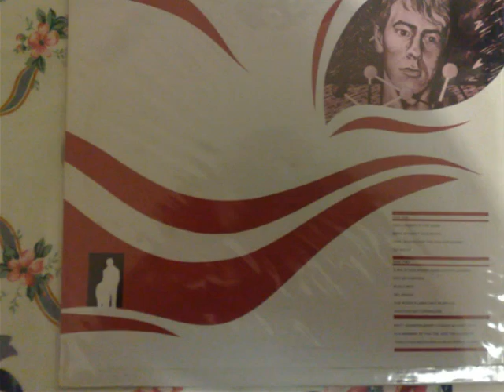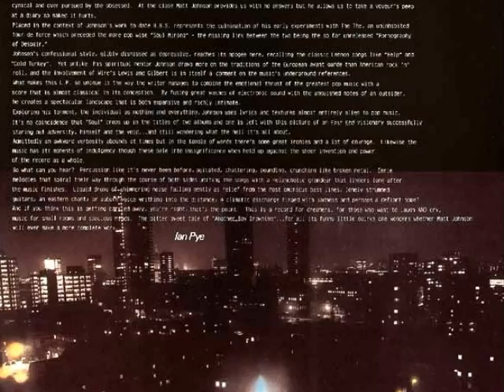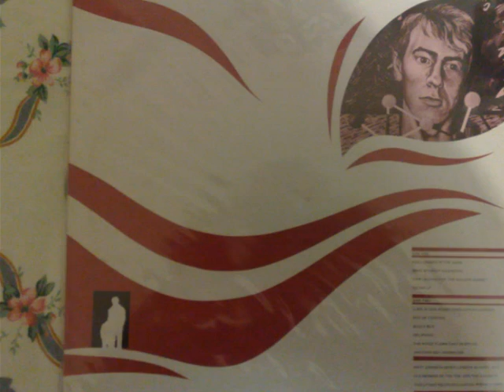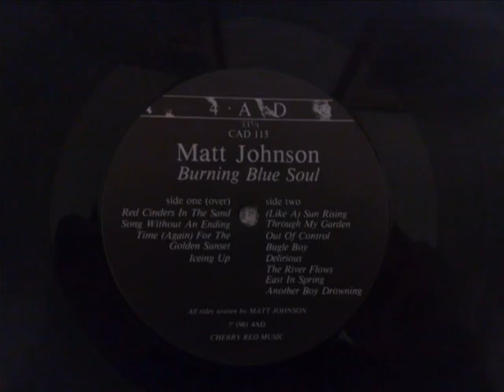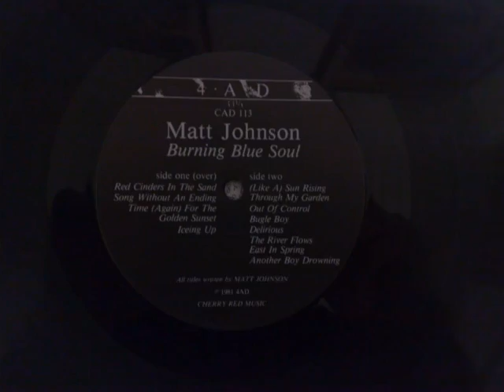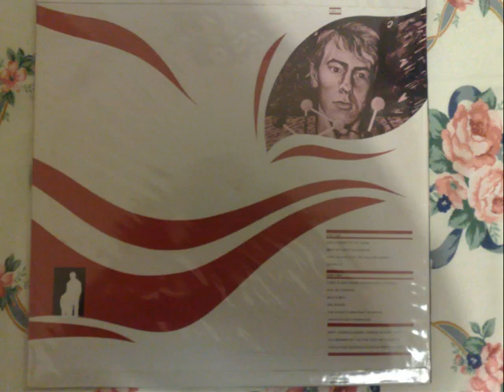Matt Johnson - Red Cinders in the Sand (1981)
From the masterpiece "Burning Blue Soul" (1981)